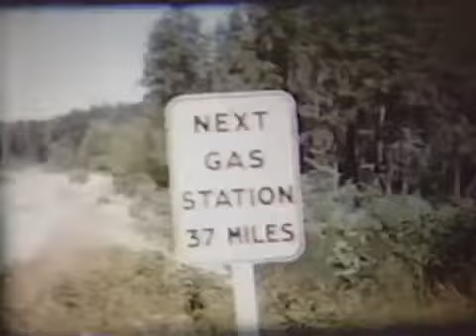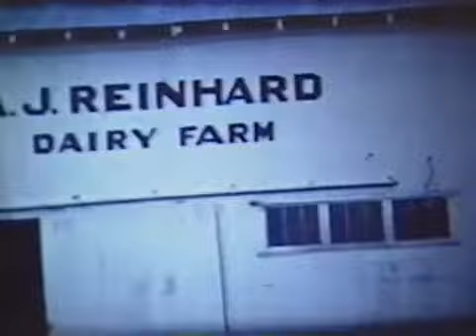Jeannine Atwood Keenan